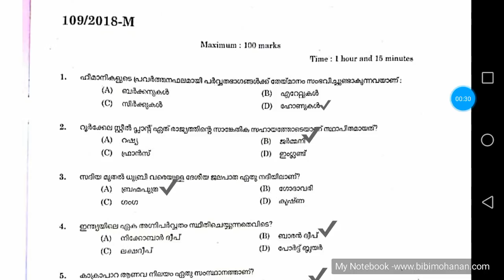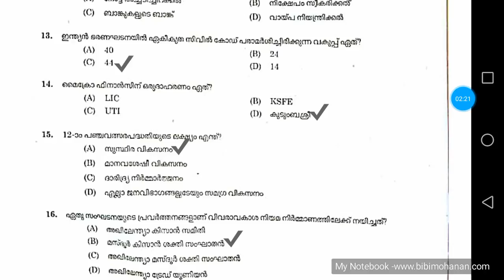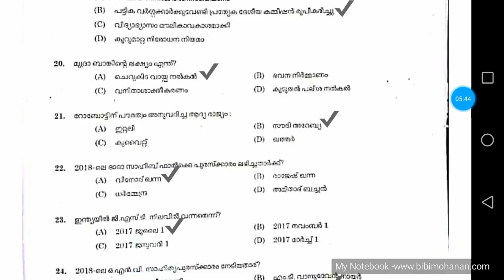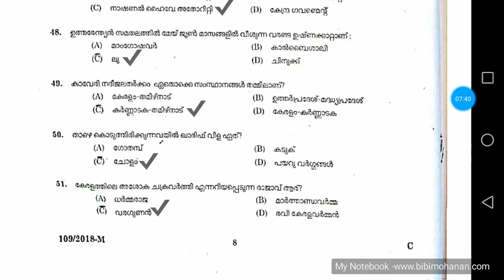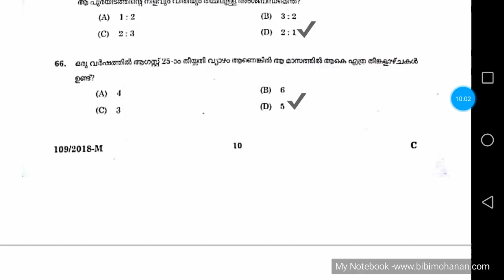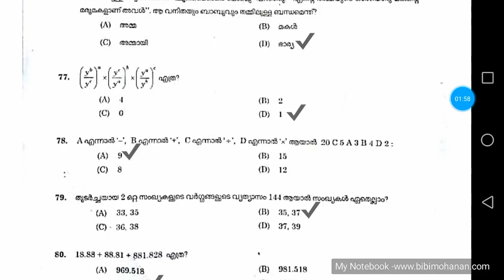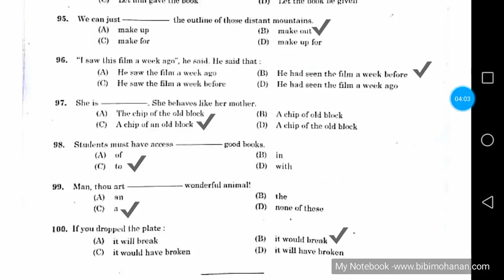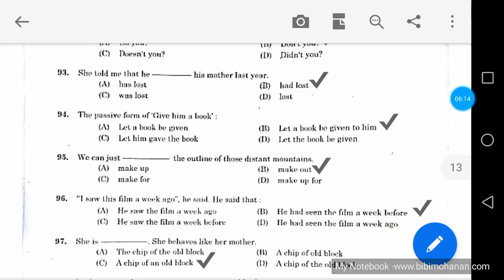Light keeper and signaller,attender exam solved paper My Notebook